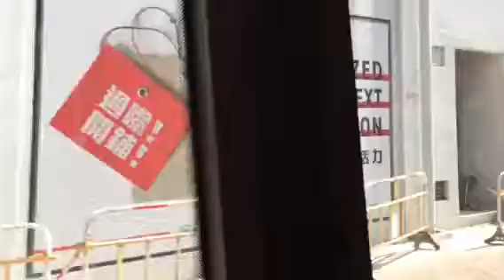[2018-6-2] 九巴(KMB) Alexander Dennis Enviro500 mmc facelift車身12m ATENU1414 VL2792@58M 到達荃景圍天橋